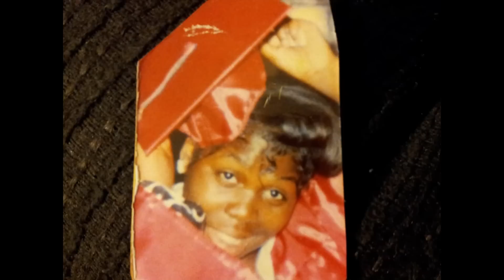Evandora Lakeisha Wheeler / Jan 7 1971 - Sept 5 2013 (part 1)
my girlfriend of 19 1/2 years, I am going to miss her so much...